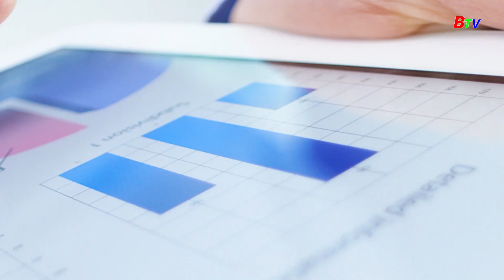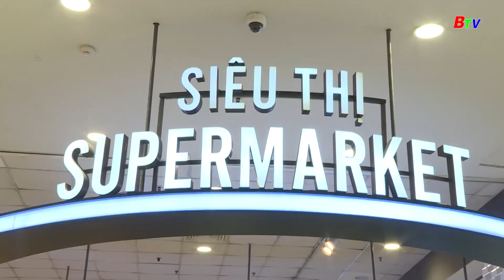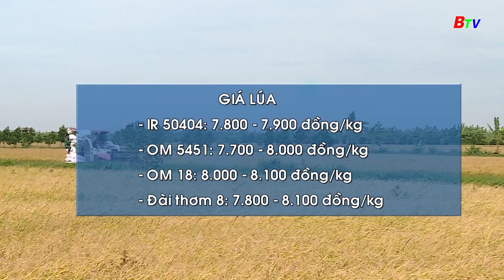Bản tin giá cả thị trường "Người tiêu dùng Việt hướng tới sản phẩm tiết kiệm" | BTV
BTV - TRUYỀN HÌNH BÌNH DƯƠNG